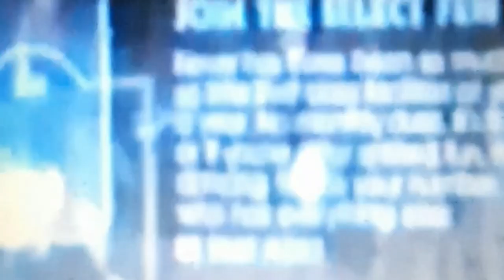The Grand Boulevard Hotel Manila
The unofficial royal palace to  marcos. And the old playboy club manila